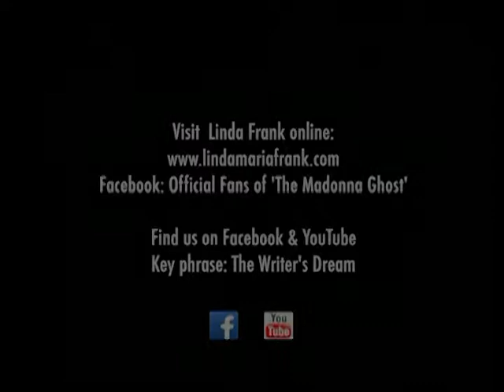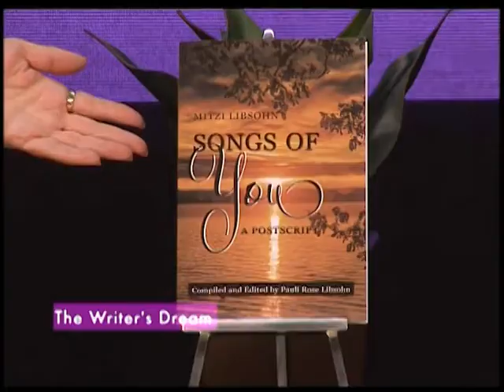Writer's Dream interviews Author Pauli Libsohn Part 1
TV Show The Writer's Dream interviews Author Pauli Libsohn Part 1